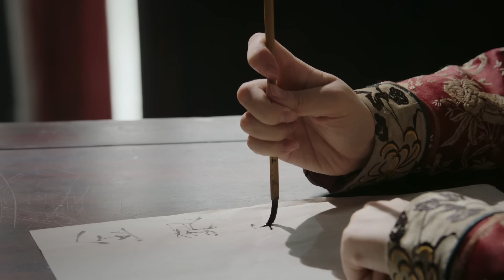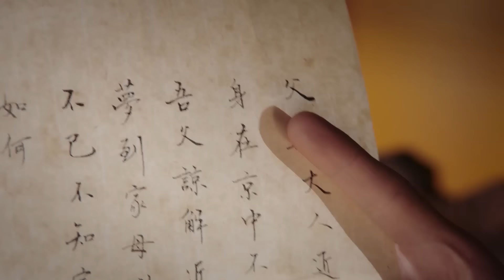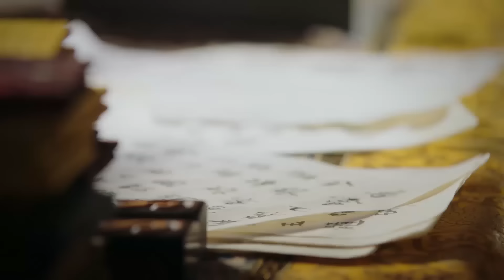嘉貴妃慌了！ 陰謀敗露，心腹被皇帝抓走，如懿這一次讓她再也翻不了身！如懿傳